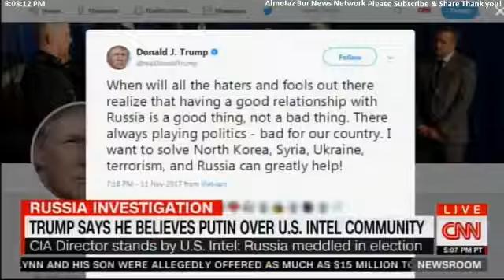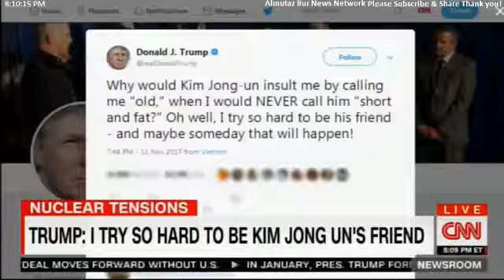Panel on Trump says he believes Vladimir Putin over U.S. Intelligence Community.